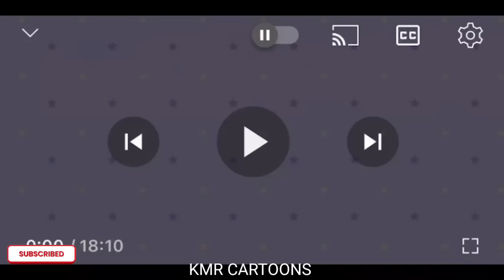GAR GAR KI KAHANI | EP 125 | KASHMIRI CARTOON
Kashmiri Cartoon
Kashmiri cartoon drama
gar gar ki kahani
hash te nosh
kmr cartoons
kashmiri drama